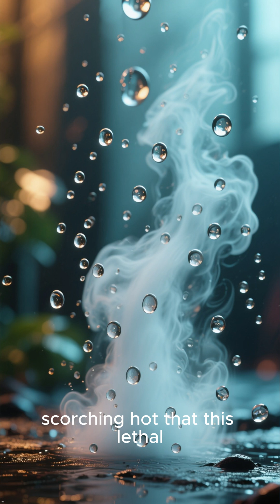Top 5 Shocking Truths About What It Rains on Other Worlds!